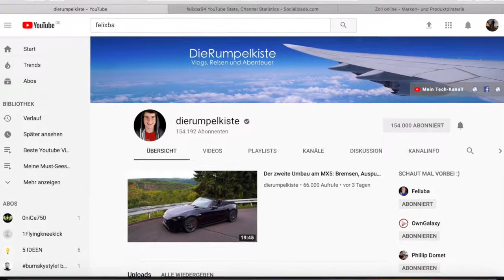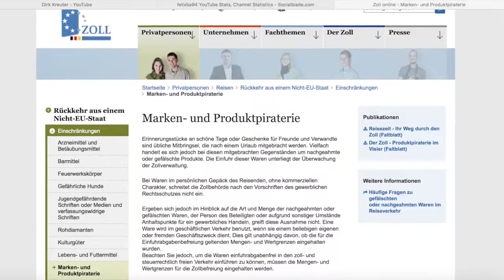Fake Rolex&iPhone/Gefälschte Urlaubsmitbringsel Dirk Kreuter / Felixba +++TVN E#2+++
Heute geht es um Zollbestimmungen..